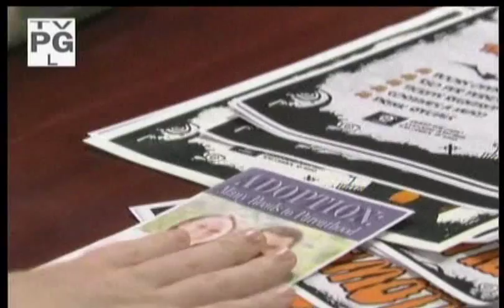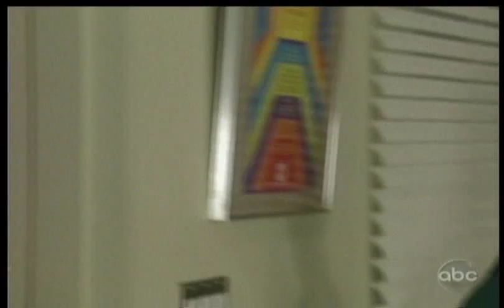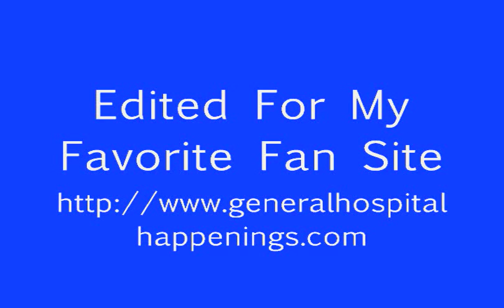10 26 12 General Hospital, Pt 1